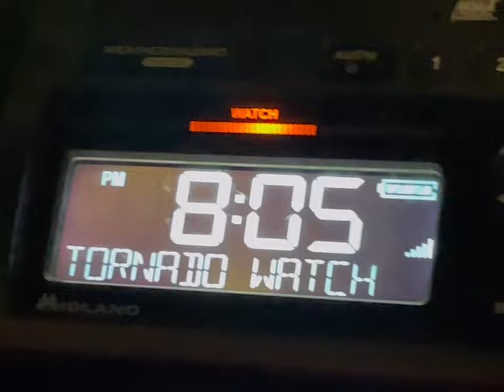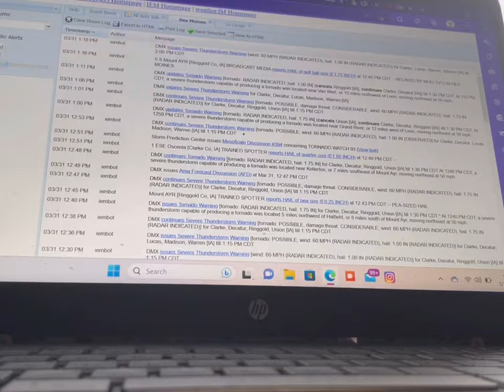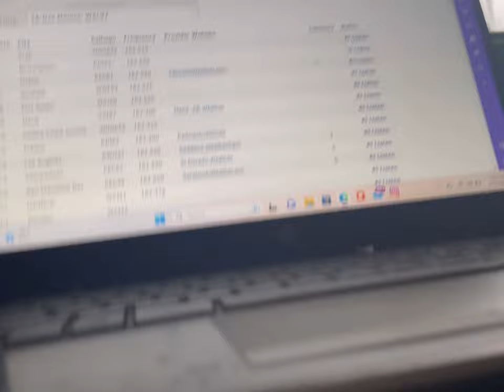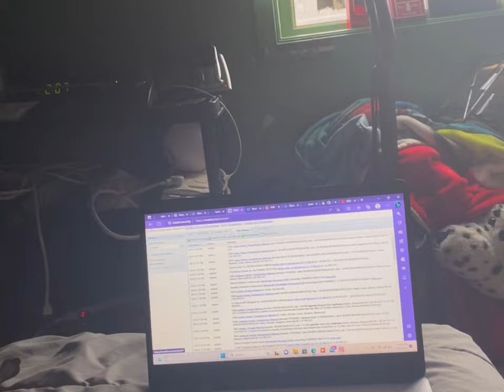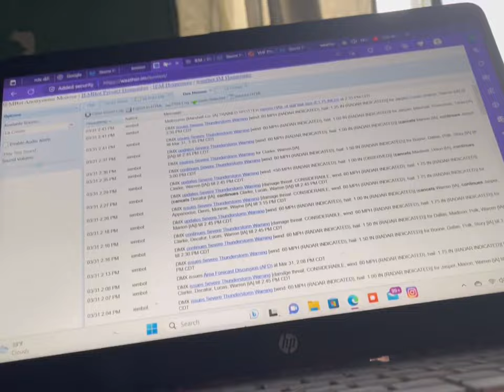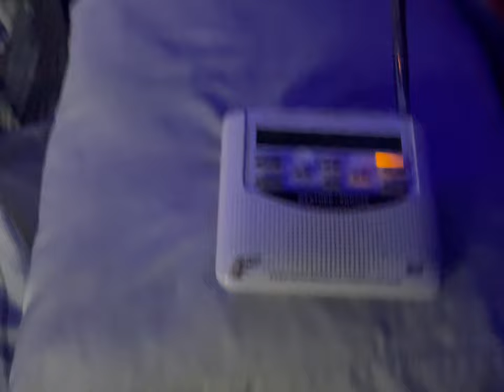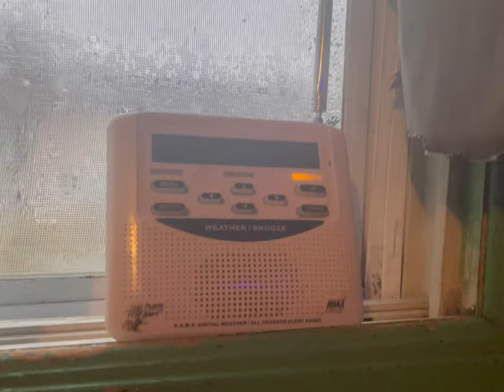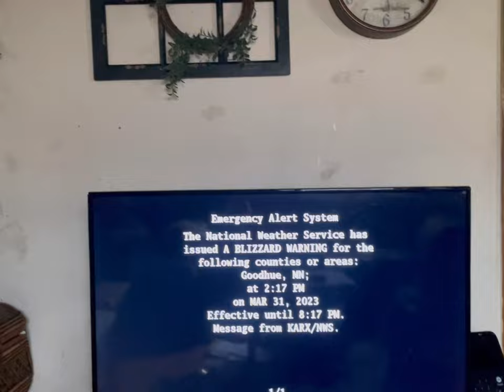Weather Maddness VIIII: High Storms EAS 885-894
I did not get much, because I really was not in a risk for severe weather. Most of the severe weather was towards Iowa towards where the high risk was. ￼